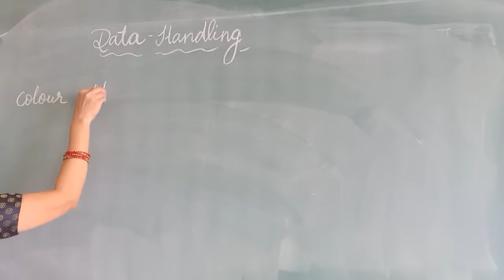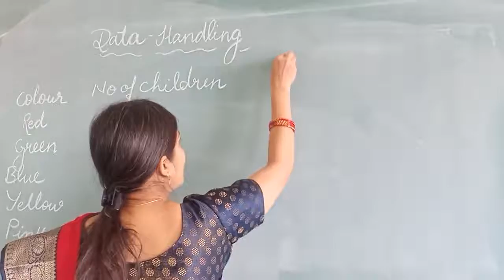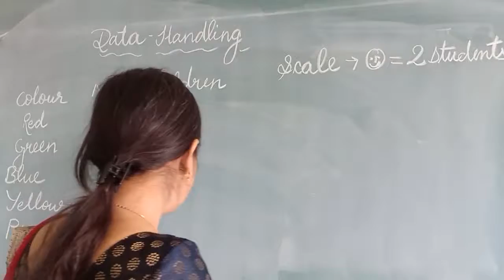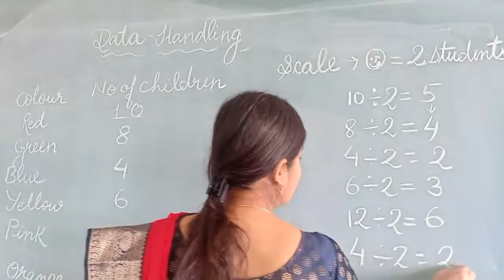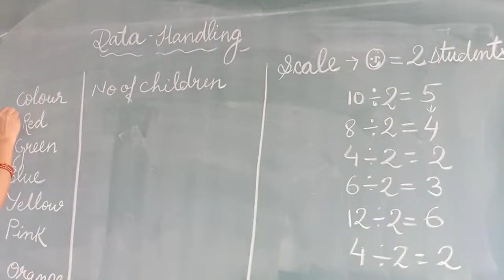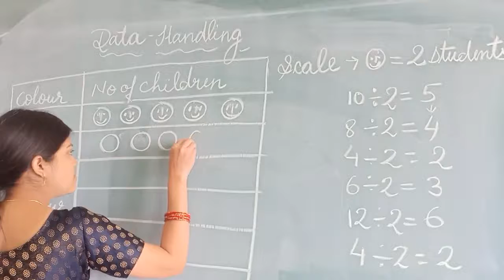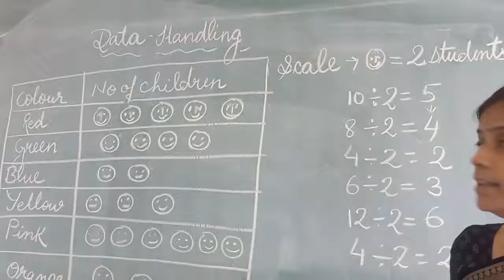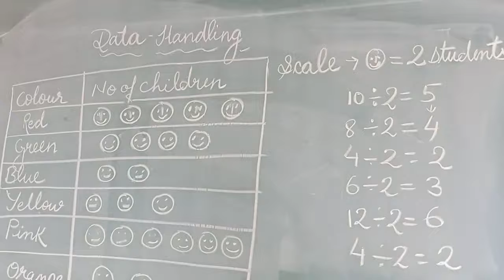class 3# Maths Data handling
learn and be smart #  pictograph